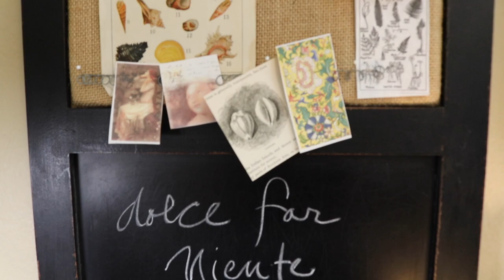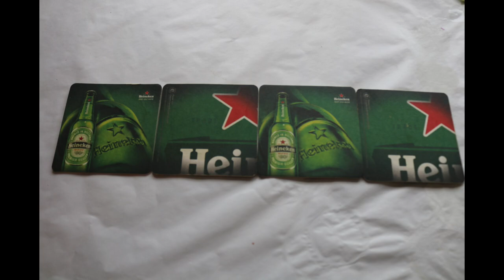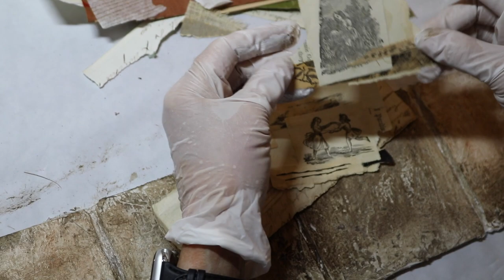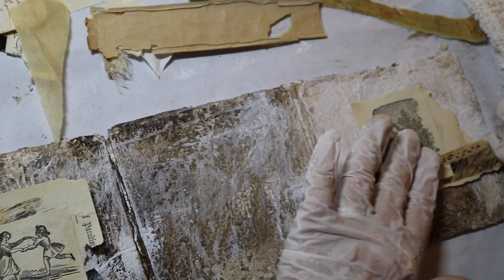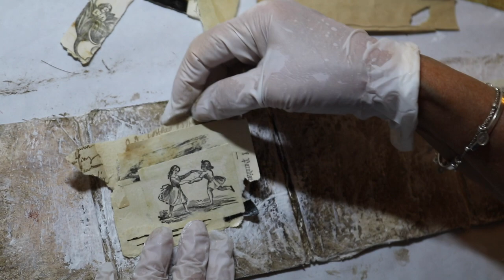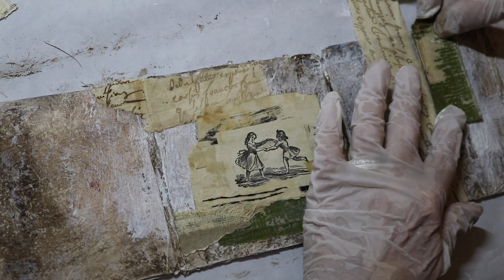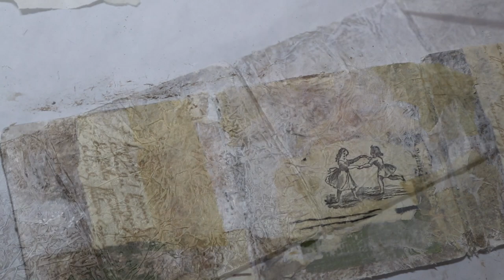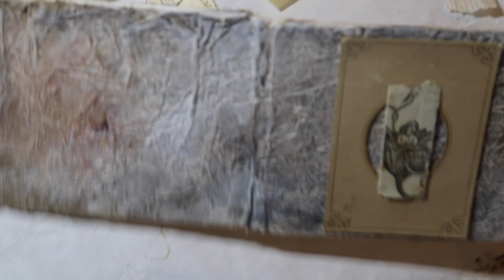Mixed Media Collage Concertina Book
Art Tutorial creating a concertina book using beer coasters.  Watch the process from start to finish.
Tip Jar – Appreciate your help for our channel with a donation – Thank You

Visit Caterina's BLOG website – Click on 142 bis Gallerie to view her art for sale

Join my private FaceBook group to share your work inspired by my YouTube projects and join in on the conversation.

Products that I use in my videos – if you use these links to purchase, as an Amazon Associate, I receive a small commission on your purchase but does not add to your overall cost.

Singer Pro Series Scissors
Cavallini Paper
Deckle Edge Rulers
Krylon Kamar Varnish
Pitt Pens
Stabilo 3 in 1 Woodies
Stabilo Carbothello Pastel Pencil, 60-Color Set
Liquitex Gesso
Caran d’Ache Full Blender
Caran d'Ache Water Soluble Pastels
Unfinished 8X8 Cradled Painting Boards
Fabriano Artistico 140 lb. Hot Press 10-Pack 22x30" - Extra White
Golden Acrylics -Interference Blue (Fine) 2 oz
Art Graf – Water-Soluble
Elmer’s Glue-All
Golden Matte Gel Medium
Omni Gel Transfer Medium
Golden Acrylic Paints
PVA Adhesive
E6000 Adhesive
Khadi Paper

Palomino Blackwing Pencil Set
Strathmore Mixed Media Art Journal
Winsor Newton Acrylic Paint
DecoArt Glorious Gold Acrylic Paint
Golden Gloss Glazing Liquid
Canvas Roll 12”X10’
Caran D’Arche
Derwent Inktense 12 Ink Pencils
Derwent Intense Blocks 24
ArtGraf Water-Soluble Pencils
Faber-Castell Metalic Gelatos
Waxed Linen Thread
Strathmore Toned Tan Mixed Media Paper
Strathmore Tracing Paper
Vertical Plastic Organizer
Plastic Drawer Organizer
Hardwood handle Awl

Video shot with Canon EOS 80D
Video/post production:  Don Digison